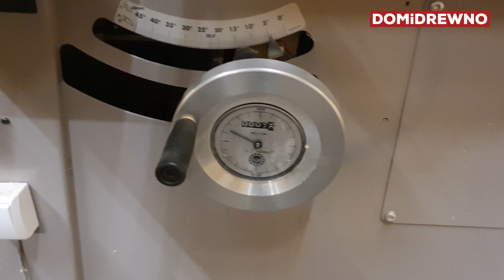000. WYPRZ w DiD: Hammer K3 Winner Comfort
Tak jest - dziś kolejna perełka z naszego parku maszyn - Hammer 43 Winner Comfort.

Nowe filmy Domidrewno w każdą środę, piątek i niedzielę o godzinie 17.00.